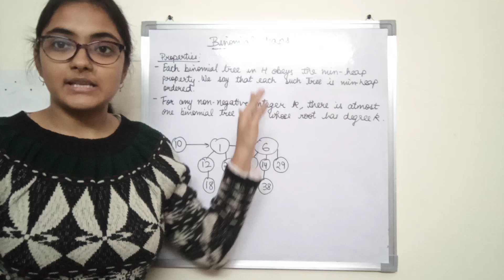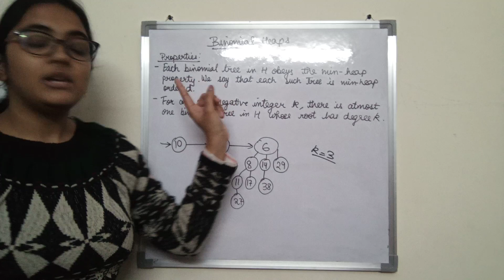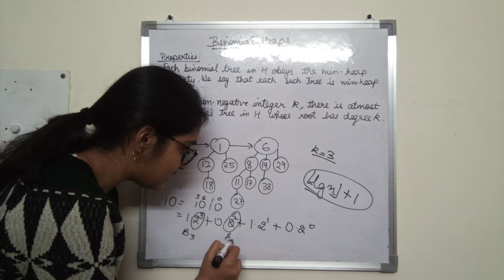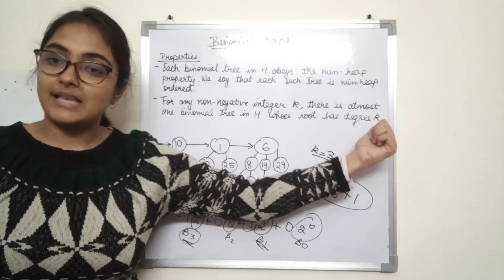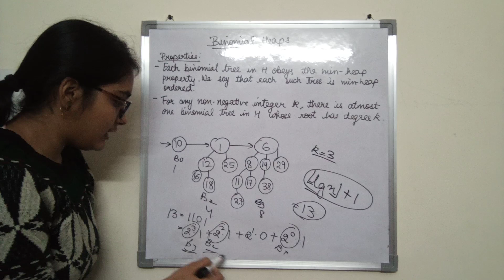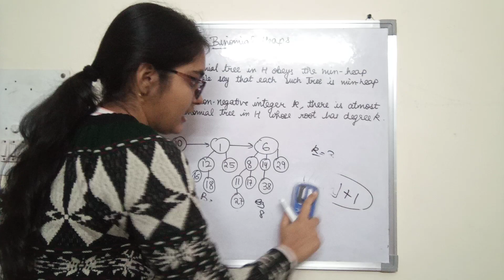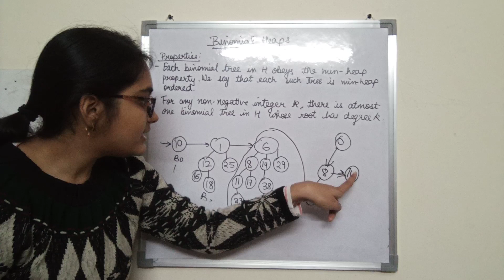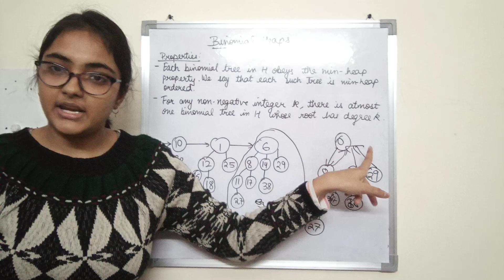Binomial Heaps | Algorithms